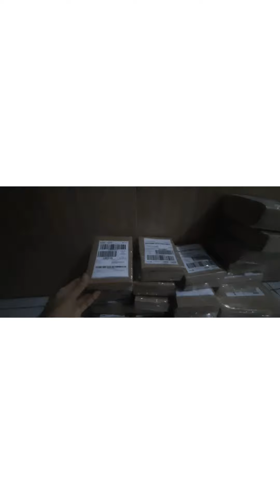Black opal sempur banten 1 kg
Jual bahan bo sempur banten
1 kg 70 rb